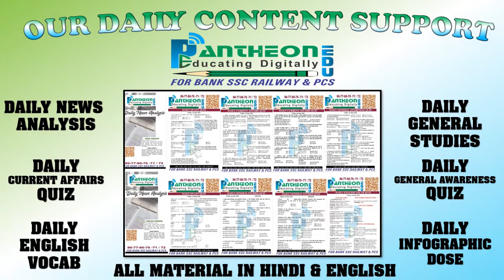8 July 2022